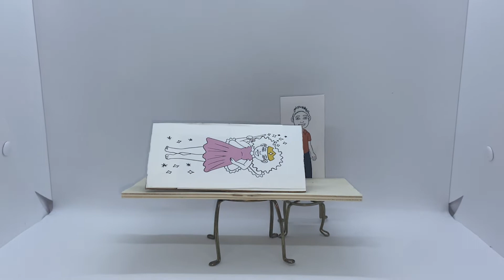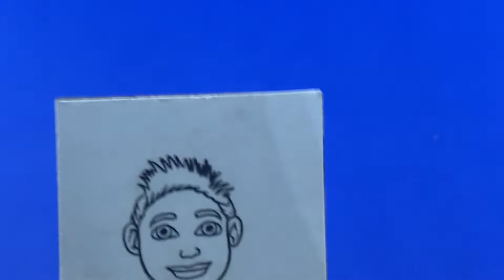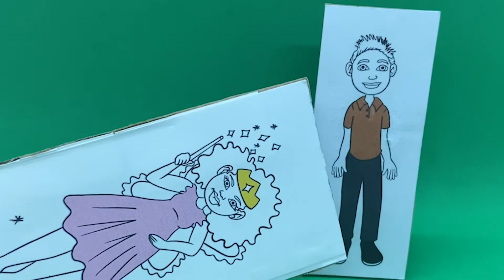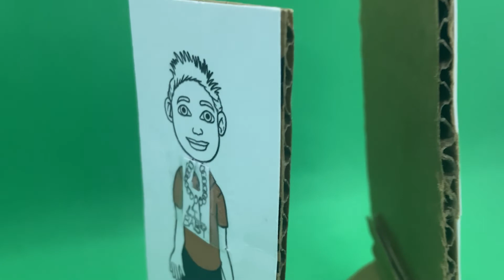Nicki Minaj feat. Lil Baby - Do We Have A Problem (Stop Motion Music Video)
A Music Video To The Song “Do We Have A Problem”. Song Made By Nicki Minaj & Lil Baby.

Nicki Minaj Portrayed By Spar Cole (Sparkle).
Lil Baby Portrayed By Samuel.

Co-Artist: Mynecia Steele, YouTube - Mya Steele, Instagram - @this.is.myne, TikTok - @mynebymya, Website - thisismyne.com